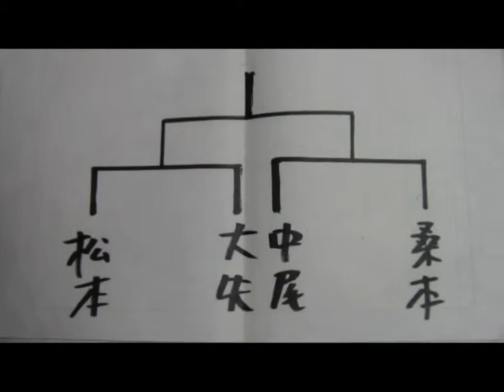裏タレントTV ＃２７ 深夜にらめっこ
今回は深夜ににらめっこ大会を致しました。
深夜なので従来のにらめっことちょっと違います。
ご覧下さい。

【出演】
つっちゃんなかちゃん

かるら

大矢フェスティバル

寅と龍